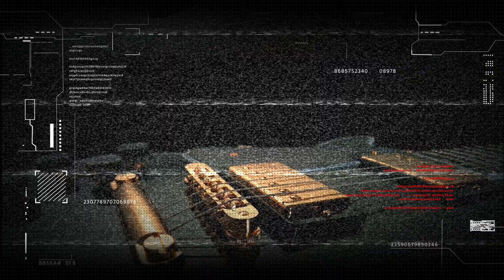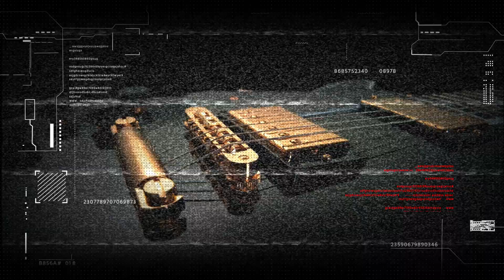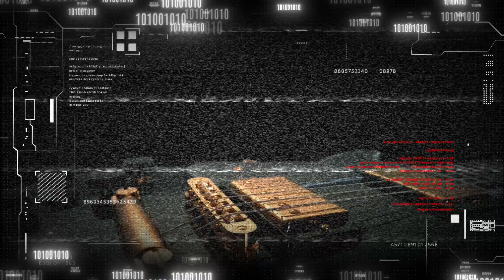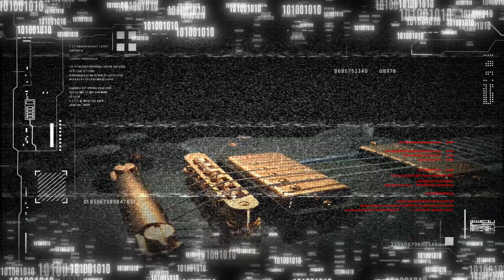Power by RocknStock